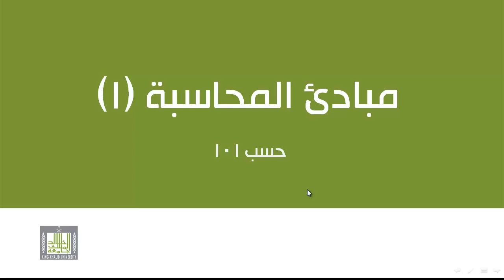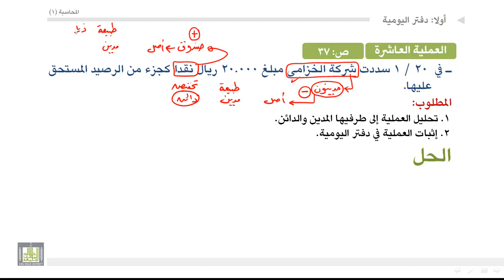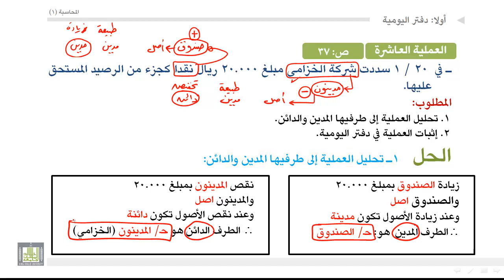مبادئ المحاسبة - مثال عن الاثبات في دفتر اليومية 10-3-3